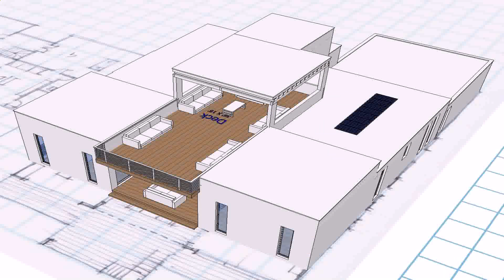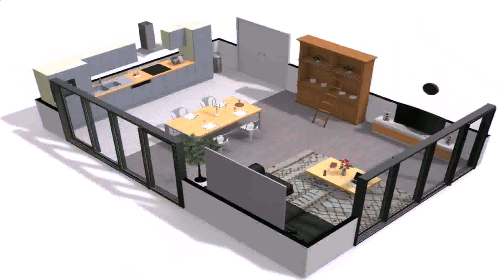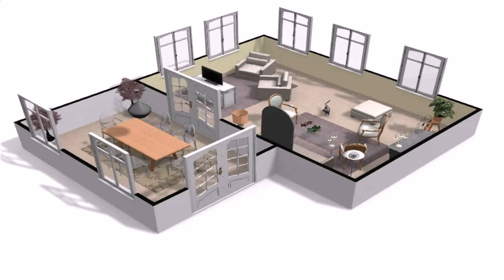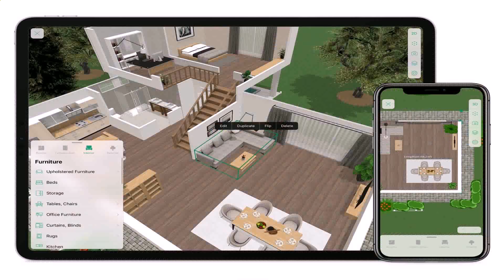House Floor Plan Design